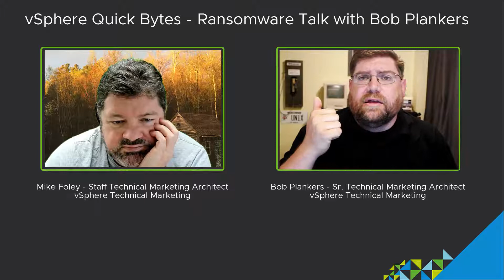Ransomware Talk with Bob Plankers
In this Quick Bytes video, Bob and I will go over the latest hot topic in vSphere Security, Ransomware. We'll discuss what it is and how to protect yourself from it. This will go deep into best practices!